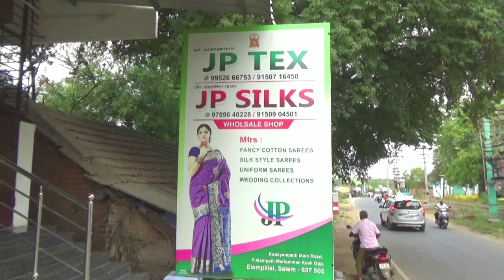350₹ ரூபாய் முதல் முகூர்த்த பட்டு சேலைகள் நம்ம JP டெக்ஸ் இளம்பிள்ளையில்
JPTex FashionMarket Elampillai#. JP TEX; எங்களிடம் அனைத்து வகையான பட்டு மற்றும் காட்டன் சேலைகள் உற்பத்தி விலைக்கே கிடைக்கும் மேலும் தகவலுக்கு மேல் உள்ள நம்பரை தொடர்பு கொள்ளவும். Fashion Market ; விளம்பர தொடர்புக்கு ; 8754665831